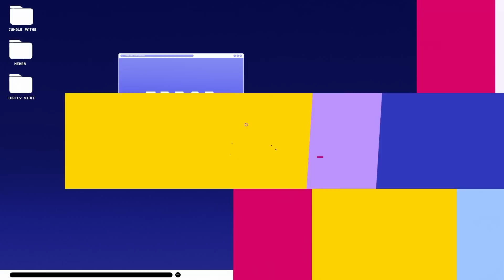QUINN TOP PICKED BY THESHY - CAEDREL